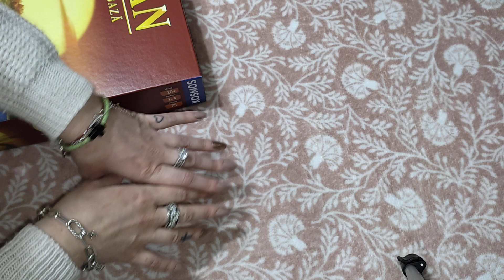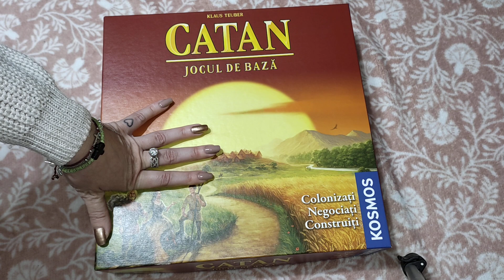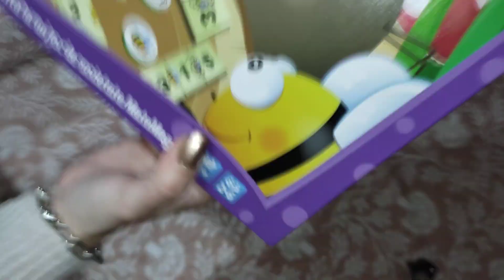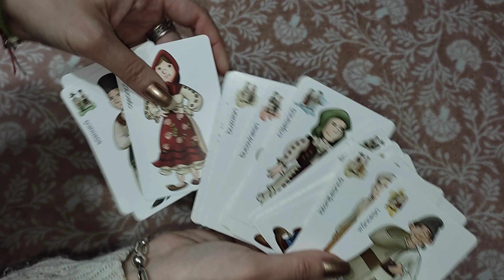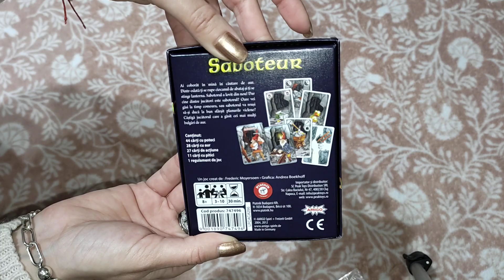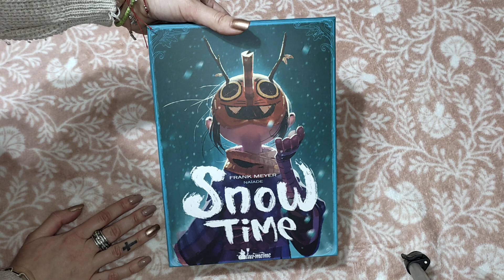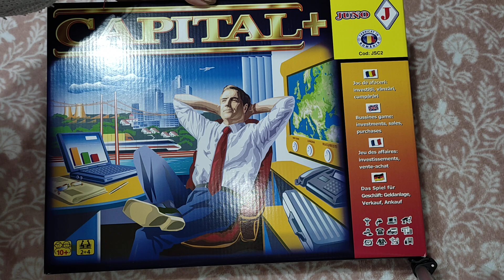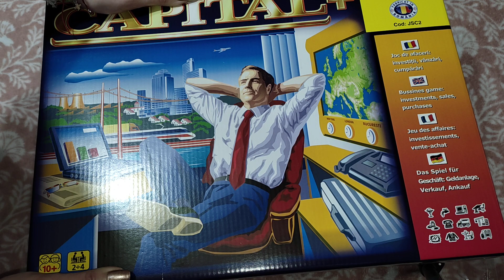Unboxing/Prezentare Jocuri de Societate ♟️🎲🧩